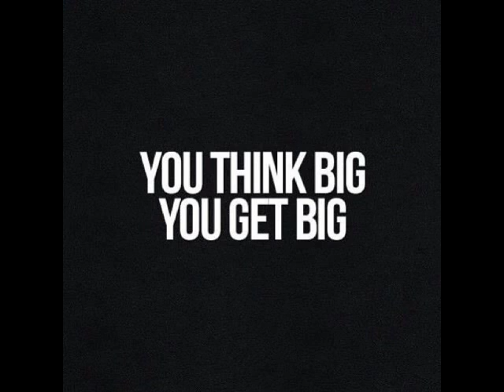King MasterMindSet with The King Of The Univers HaShem